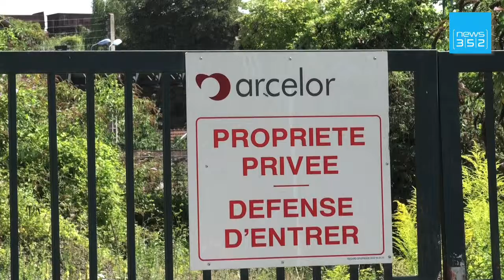WEBnews - Edition from 29 April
Third oil leak discovered in world's worse spill - Luxembourg's golden lady goes on public display in China - The country's biggest employer shows signs of recovery